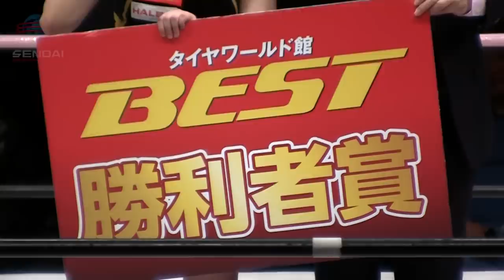2019年1月20日センダイガールズプロレスリング仙台宮城野区文化ホール大会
2019年1月20日仙台市宮城野区文化ホールにて、センダイガールズプロレスリングが行われました。
新春バトルロイヤル、カサンドラ宮城のセンダイガールズでの最終試合などが行われました。